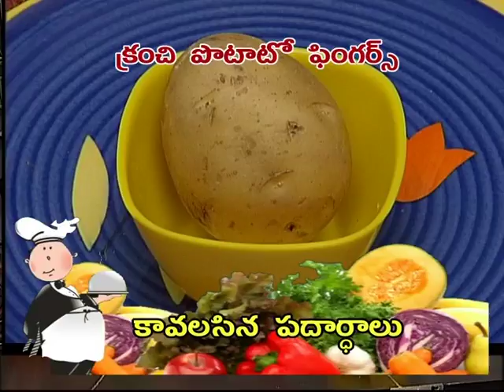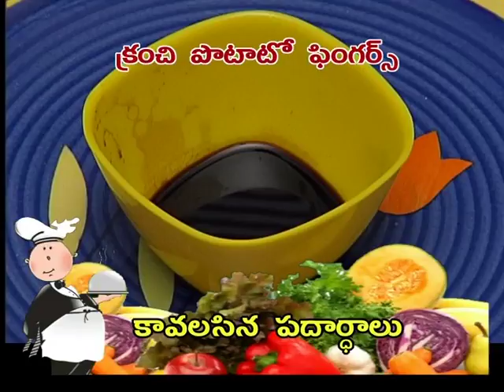Ruchi - Crunchi Potato Fingers